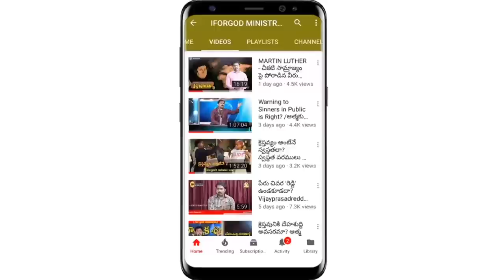యేసుక్రీస్తును ప్రేమించని ప్రతివాడు శాపగ్రస్తుడా? | Vijay Prasad Anna Wonderful Message